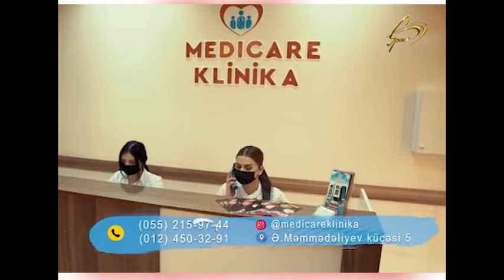Olduğu kimi - Mətin Rzazadə, İqbal Ağayev, Zaur Əmiraslanov, İntiqam Valehoğlu - 08.04.2021